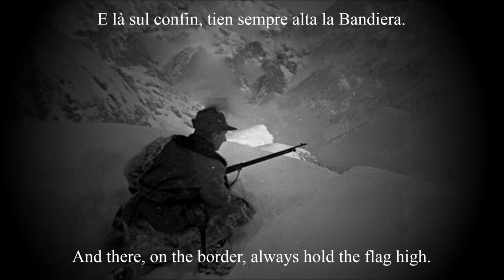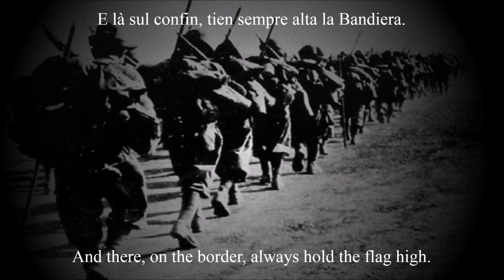"Inno degli Alpini" - Italian Mountain Troops Song (+English subtitles)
"Valore alpino", also known as "Trentatrè" and "Inno degli Alpini", is the ordinance march of the mountain troops of the Italian Army.
The melody is inspired by the piece Fiers Alpins by Henry Helme with text written by Alfred d'Estel, harmonized and arranged by Dominique Trave. The text of the piece is the work of Camillo Fabiano, a native of Susa, while the music is by Eugenio Palazzi.
The earliest known editions were published a few years before the outbreak of the Great War.